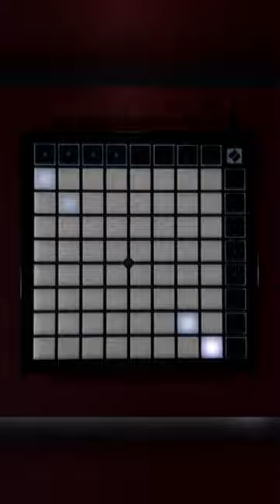DEATH WOLF Phonk Remix on Launchpad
I played Murdercaust by Lord Lorenz from the Death Wolf (Puss In Boots) Phonk Edits on launchpad.

Thank you Patrons: Natisnajper

I saw these songs on tiktok popping up on my feed everywhere and to be honest, I'm in love with the phonk genre so I picked Murdecaust by Lord Lorenz after in my arsenal after songs by Playaphonk, Ghostface Playa, Kordhell, Interworld, g3ox_em etc...

Thanks to @Trizek for Color Correcting this video!
Also thanks to @IlNico helping me mask out the lasers properly xd
Click on the names to check their launchpad channels, talented people! :D

Genre: Phonk House / Drift Phonk